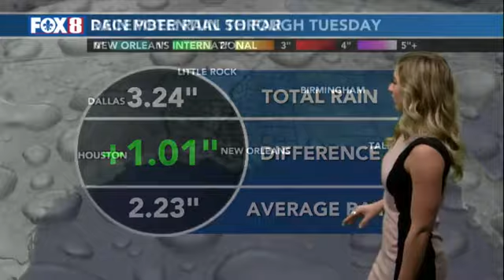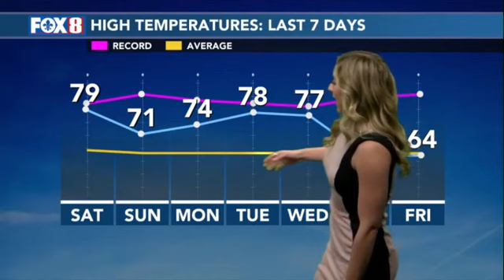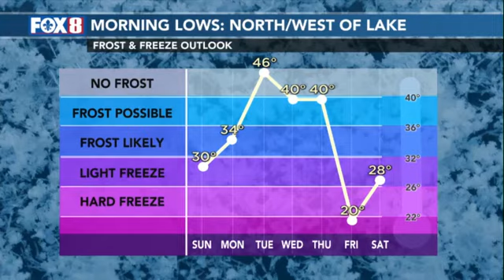7 AM December 17, 2022